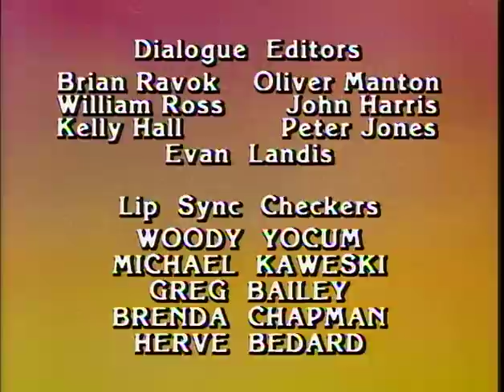Feline Good / Off Road Racer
Grandpa Nutmeg decides that Heathcliff is out of shape and takes him to a pet health club called Feline Good to get him in shape.

The Catillac Cats enter a race when they find out that Cleo has been named Miss Off-Road, and will kiss the winner of the race.  They wind up finding themselves pitted against Billy-Bob and Clem, who sabotages the other racers in order to win.